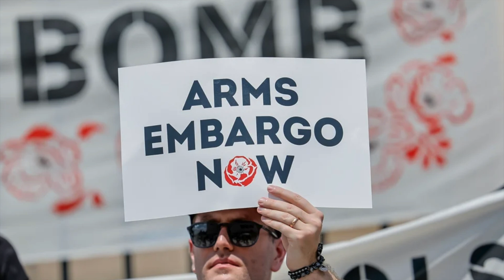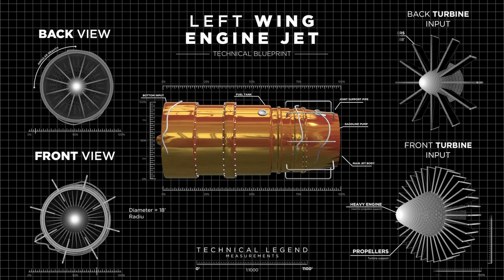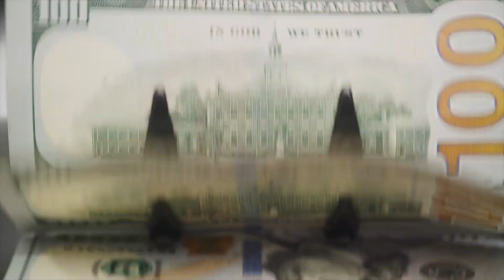Delay in F404 engine | எஞ்சின் தாமதத்திற்கு இந்தியா ஏன் GE க்கு அபராதம் விதிக்காது